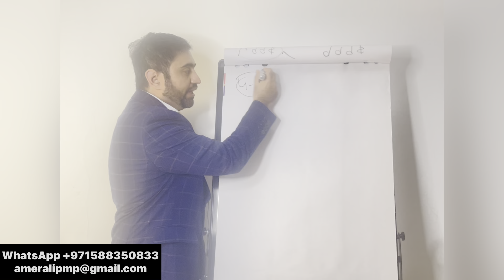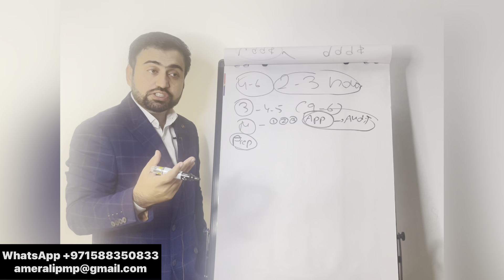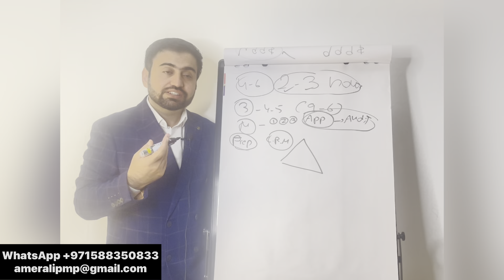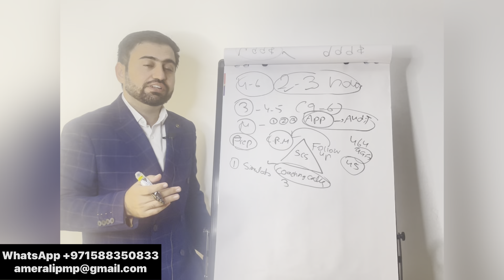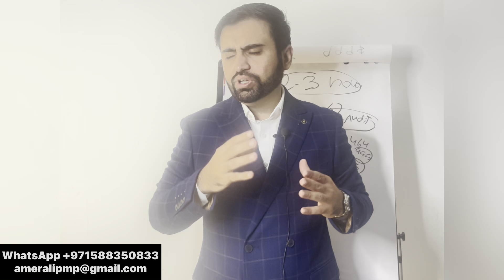PMP In Karachi in #4 weeks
If you want to become certified PMP and you are in Karachi. This program is for you.

Register now and become PMP in 4 week after training